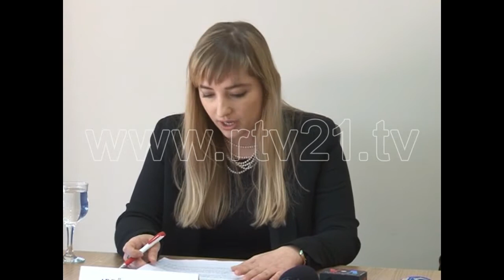STUDIMI PER MIGRIMIN - 14.02.2015